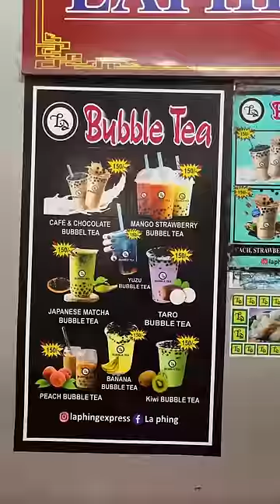Eating Korean Food for 24 Hours 😳